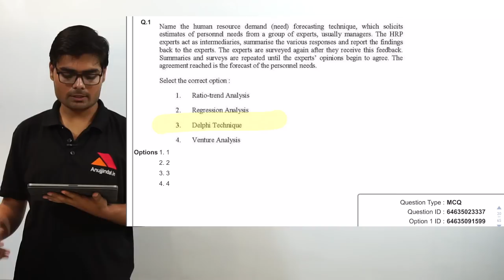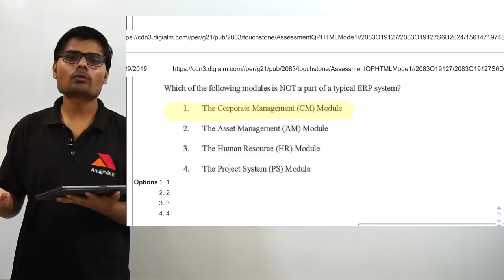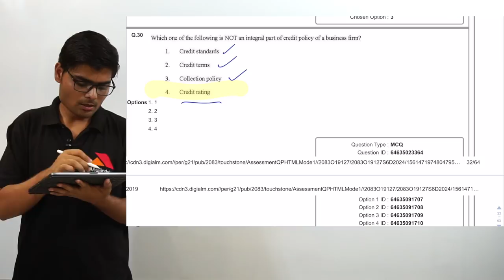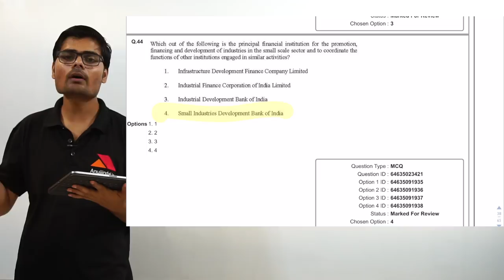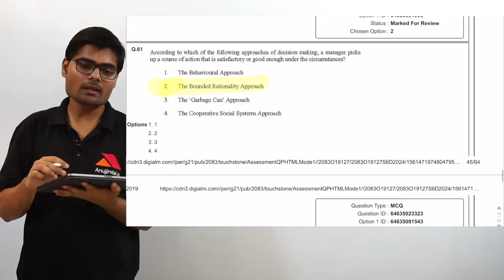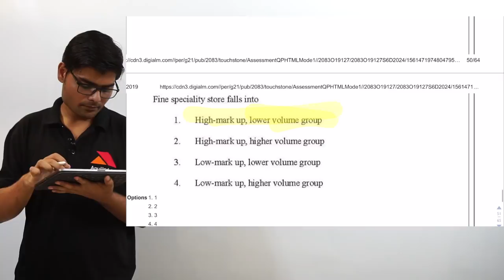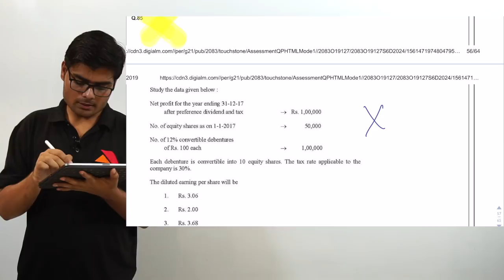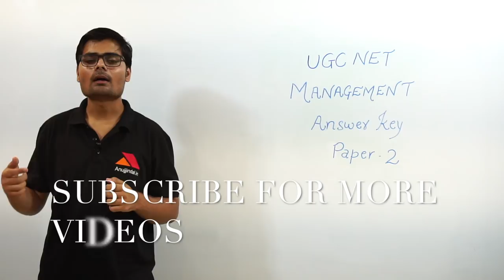Answer Key UGC NET Management June 2019 Examination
In this video, we have analyzed and discussed questions asked in Management Exam conducted by UGC NTA NET in June 2019. As per the analysis of the paper, we found that the paper was easy except a few questions. In this video, students will get all the answers to the questions.

OUR COURSES:⠀